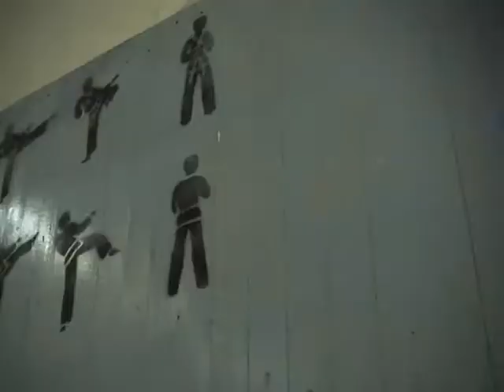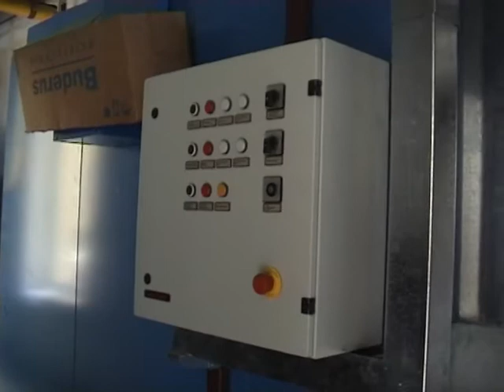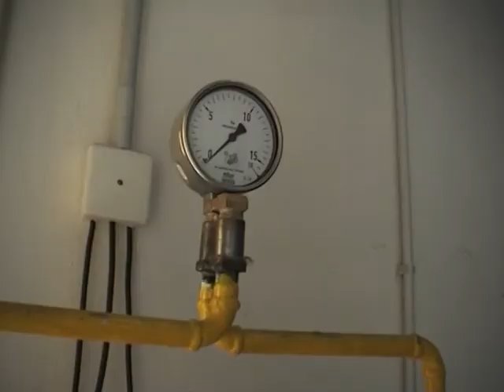Котельная запуск. СПб ГУКиТ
31 ‎мая ‎2007